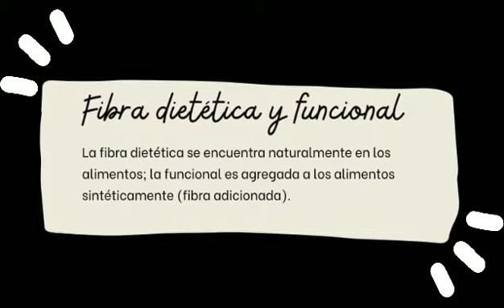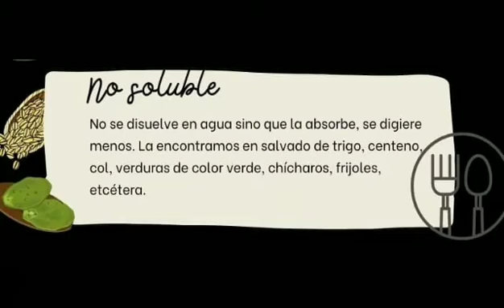youtube video #-AZsjSaFtJA